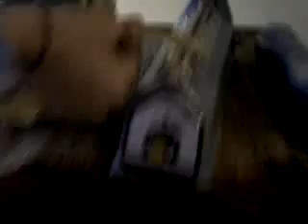SELLADORAS PARA GLOBOS META BL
¿Te gustó?  Cómpralo en MercadoLibre.